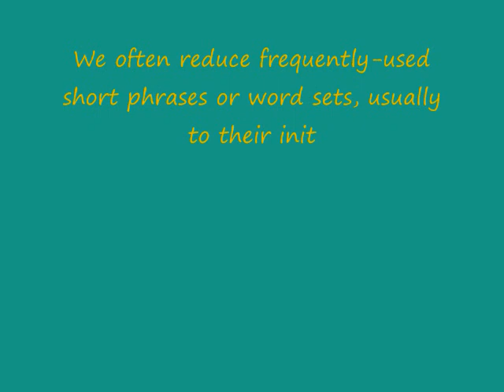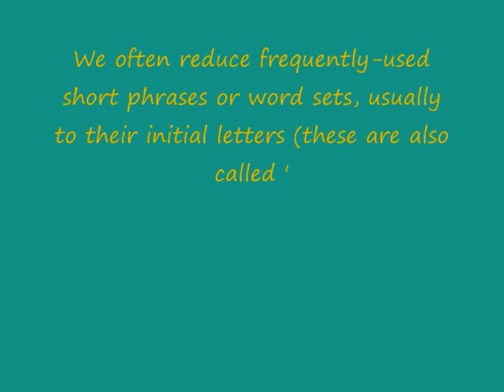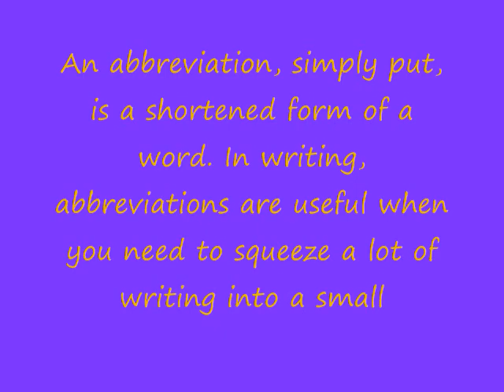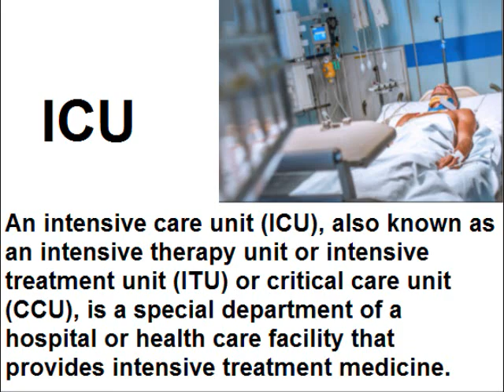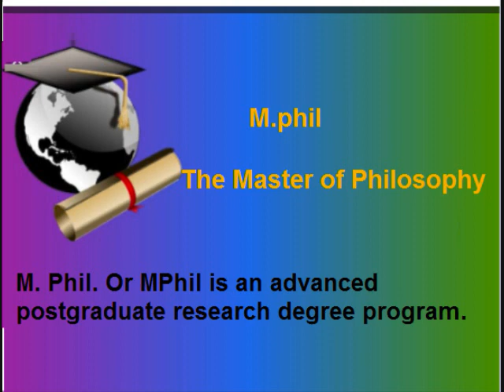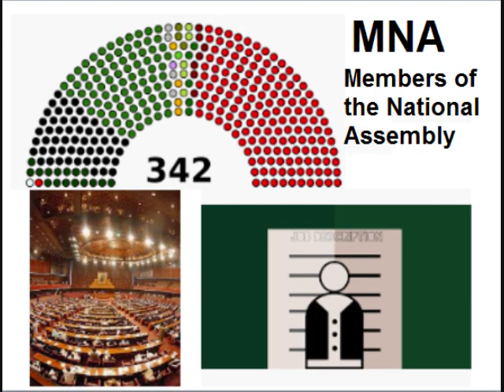Class 9 - English - Unit -7.11-Sultan Ahmad Masjid-English grammar-What are Abbreviations?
9th English unit 7 Lesson 11, English grammar, Abbreviation in Urdu